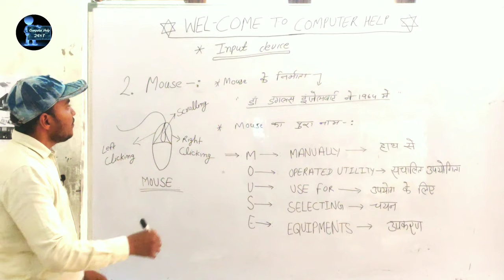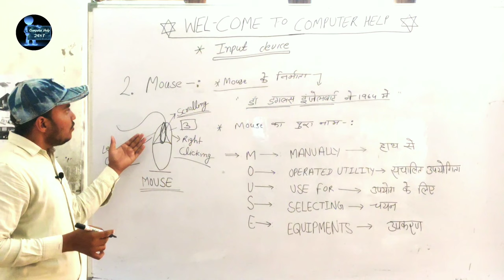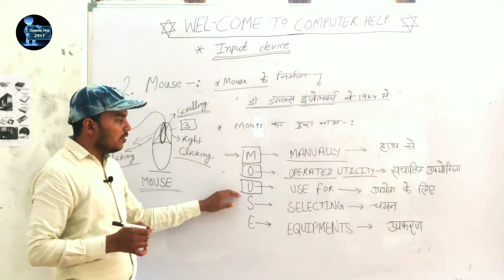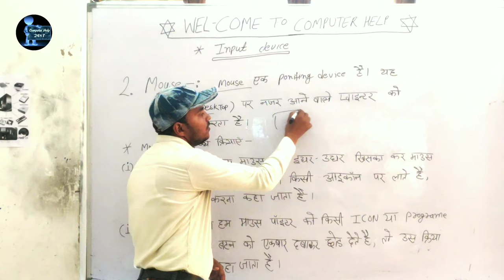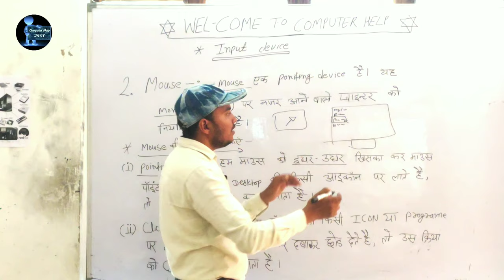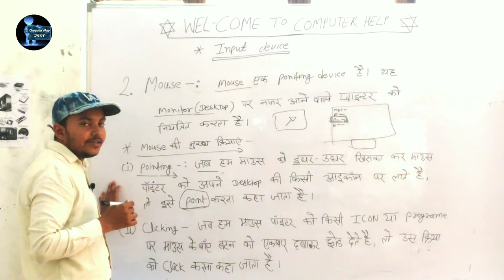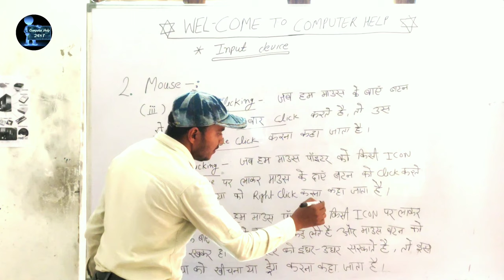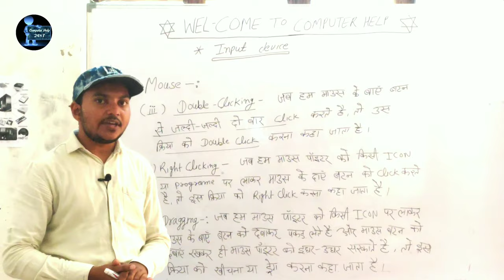How to use Mouse | Mouse tutorial 2020 | Input Devices of Computer | RS - CIT Course Class 14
▶Hi  !
  I am Rahul Kumar .

▶This VIdeo is made for Computer Basic Knowledge .